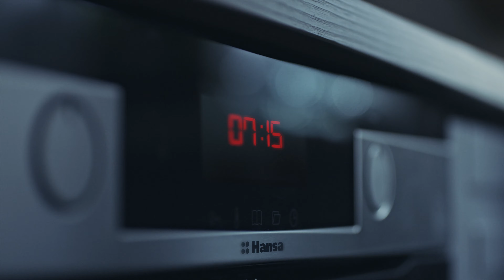Разделите праздничное настроение с близкими и Hansa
Настоящее счастье заключается в мелочах - в комфортной мебели, в мягком теплом свете, в стильных аксессуарах и вкусных ароматах. Найдите свой рецепт счастья, дополнив его бытовой техникой Hansa.